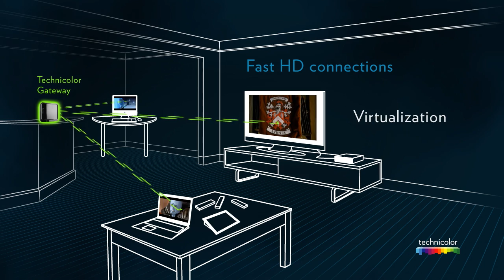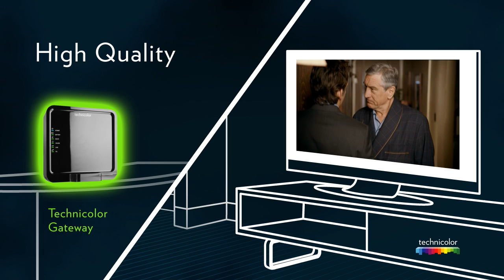Technicolor Research & Innovation - Nano Data Center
Technicolor Research & Innovation presents a demonstration video is built around the home gateway (residential gateway) and demonstrates the capability of the platforms when operated in an aggregated manner forming a virtual media oriented data center. The residential gateway is used through a virtualization framework allowing the simultaneous execution of application environments. When operated in a controlled peer-to-peer manner, the framework offers a serious alternative to centralized data centers providing reliability and consuming less network resources.